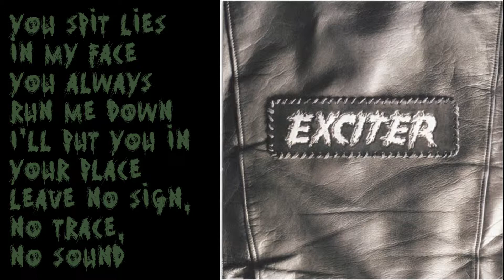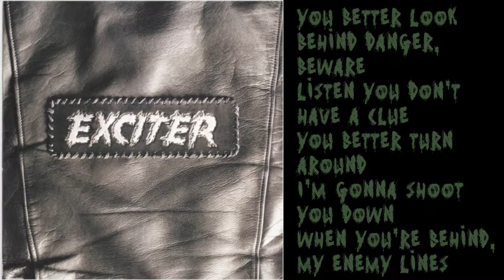Exciter - Enemy Lines